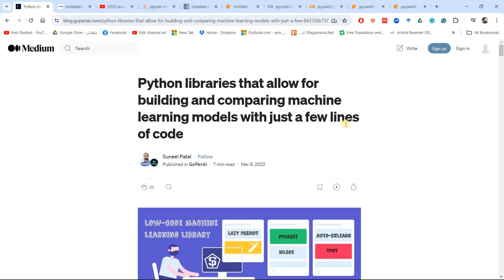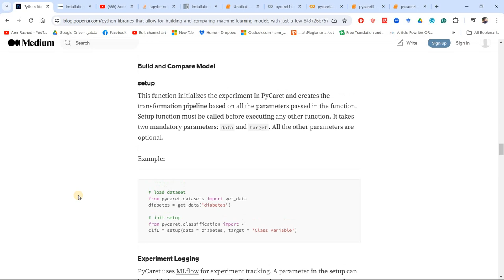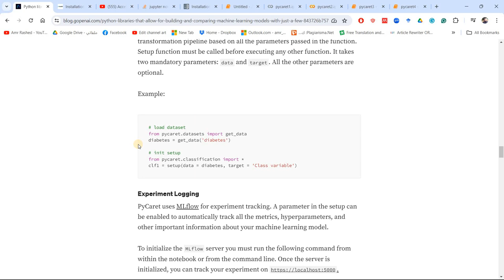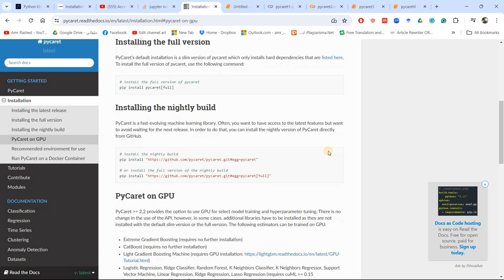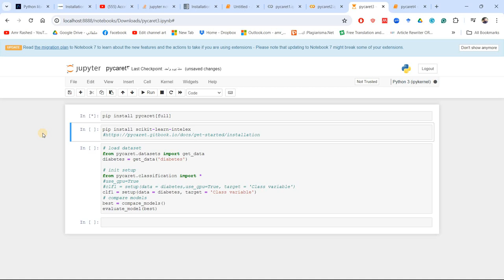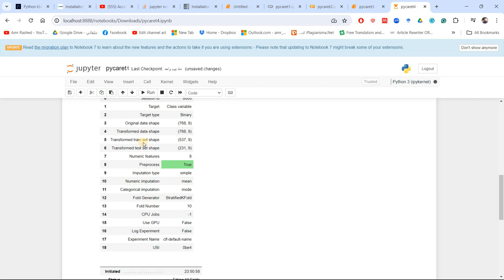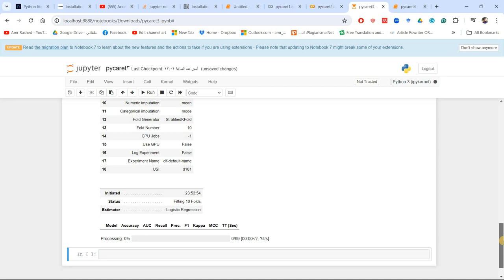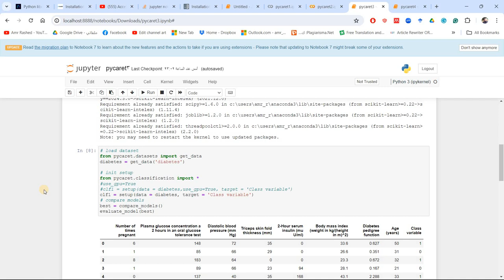PyCaret: Amazing AutoML Library (Supports GPU and Intellex)بالعربي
PyCaret: Amazing AutoML Library (Supports GPU and Intellex)
References